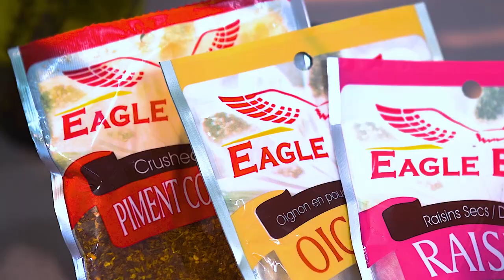Spice Master : découvrez comment faire un bon «Dalgona Coffee»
On vous invite à un excellent rafraîchissement ce soir : pour ce huitième épisode de SpiceMaster, ce lundi 16 août, nous allons découvrir comment préparer le « Dalgona Coffee » avec la cheffe Nafizah Bholah. Il s’agit d’une boisson à base de café, originaire de Corée du Sud, obtenue en fouettant de la poudre de café instantané et de quelques condiments facilement disponibles. Elle nous montre comment préparer cette boisson qui se consomme frais.